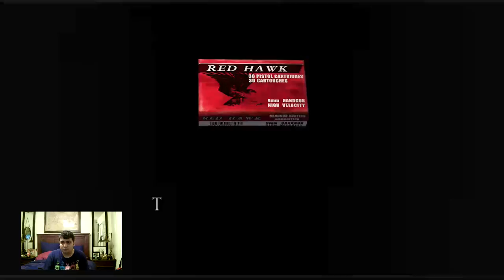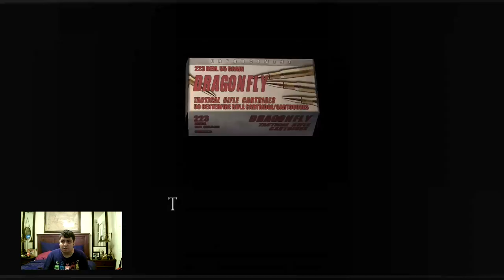Let’s Play Resident Evil 4 Part 3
Fighting against the chainsaw sisters was the most painful thing I did, even the giant monster who keeps killing me and Ashley. Chief Mendez was a real pain because all he does was use his claws and spine like centipede, and once he lose his limbs, he will use his back claws to attack me. After the boss, I used the False Eye to enter in the castle of Salazar by fending off against cultists, and big clawed enemies with a big parasite on his back. Also, I manage to do shooting range to collect bottle caps.